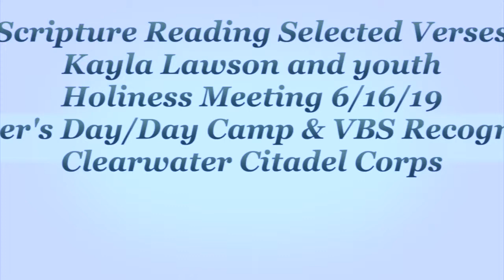Scripture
Kayla Lawson leads in the scripture reading in  The Salvation Army Clearwater Citadel Corps Holiness Meeting on 6/16/19 (Fathers Day and VBS/Day Camp recognition)